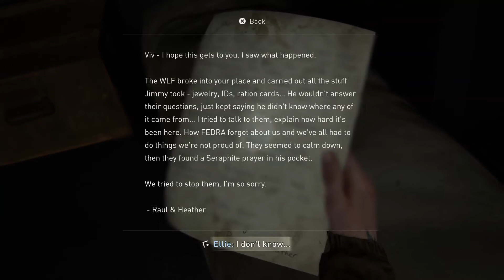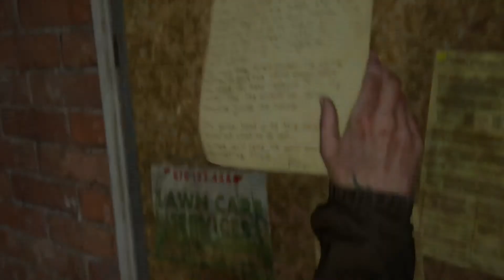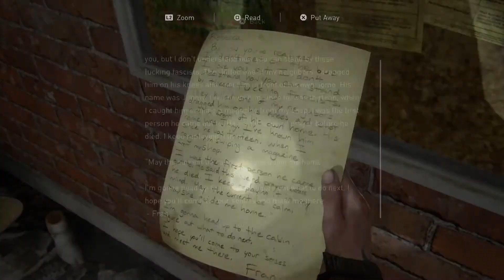TLoU Part 2 WalkThru Episode 6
Spoilahz ahead,
U have been warned ey?!
Continuation of my 1st blind play thru of The Last of Us Part 2,
grab a seat / relax and enjoy the movie?! haha!

Captured on PS4 Pro!
Please Njoy!

If u like this video!
PLS LIKE/CHER/N/MEATBALL SUB! haha!
s33 U 1n the nxt VID-E-O! p3ac3!